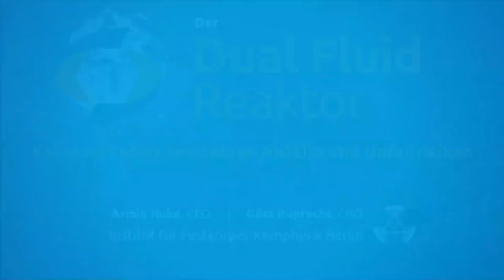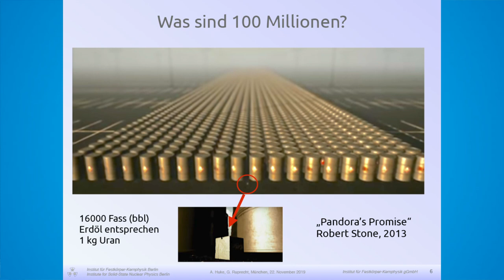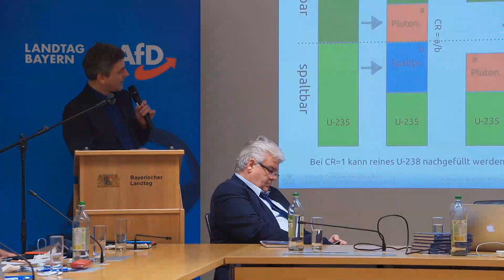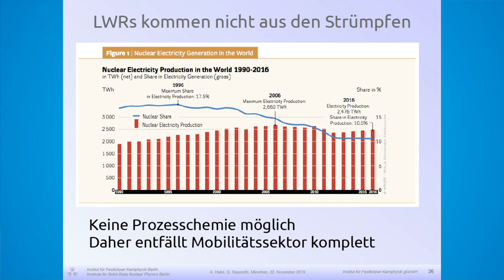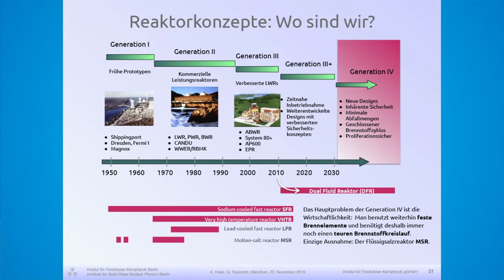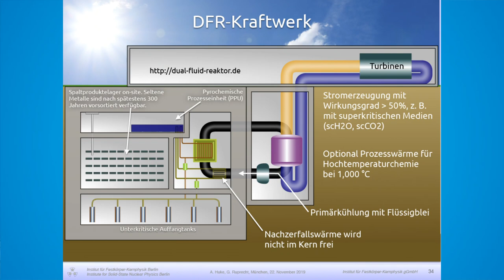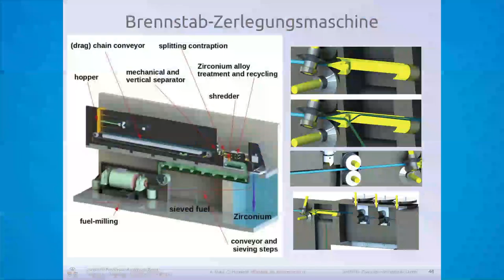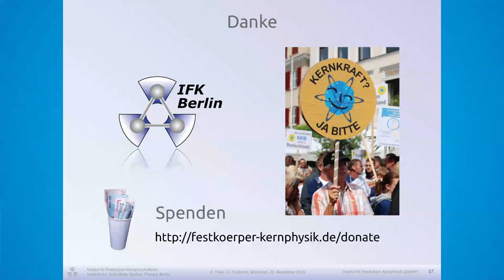Fachvortrag - Der Dual Fluid Reaktor - Die Zukunft der Kernenergie - Atommüll Recycling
Der Dual Fluid Reaktor
Kernkraft ohne langlebige Abfälle und Risiken

Auf Einladung der AfD-Fraktion stellten die beiden Wissenschaftler Dr. Götz Ruprecht und Dr. Armin Huke eine neue Generation an Kernreaktoren vor. Organisiert wurde diese Veranstaltung maßgeblich vom AfD-Abgeordneten Josef Seidl.